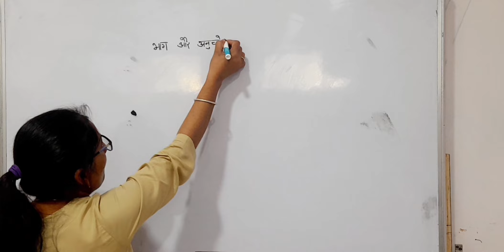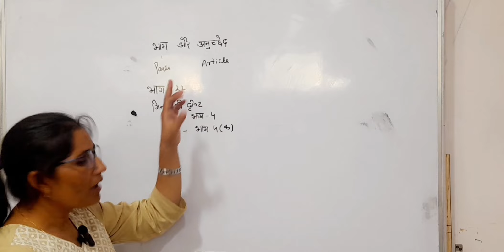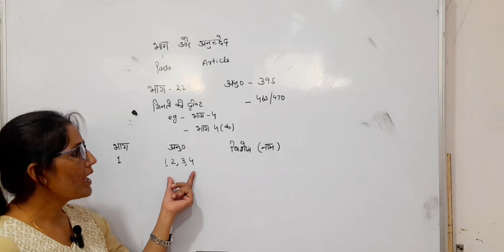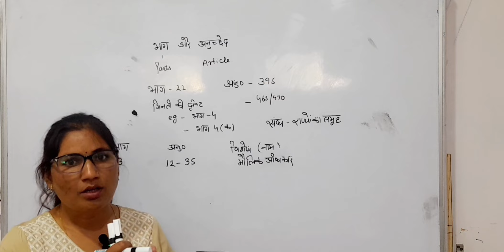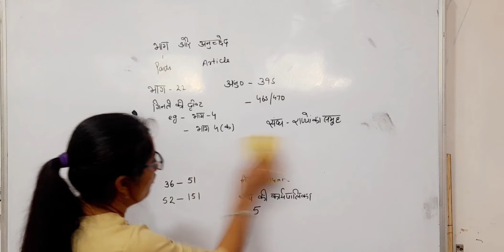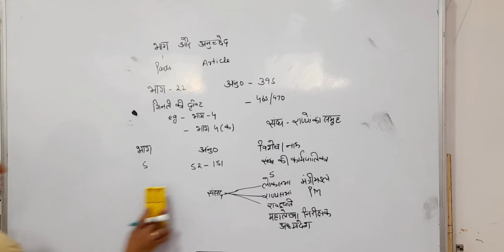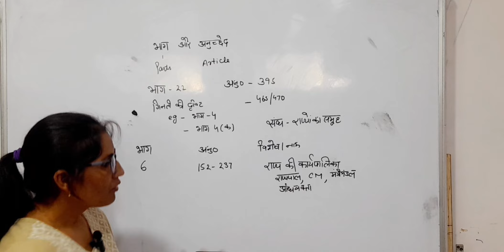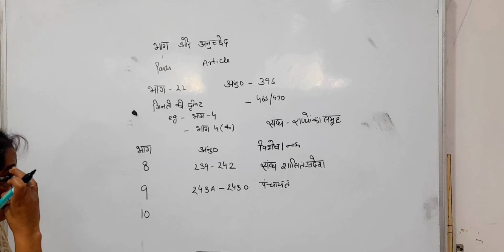INDIAN CONSTITUTION (PARTS AND ARTICALS) | CLASS-3 | BY SIMMI MAM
THANKYOU